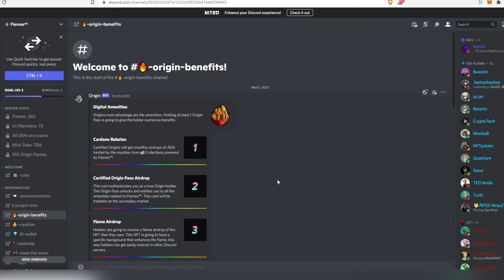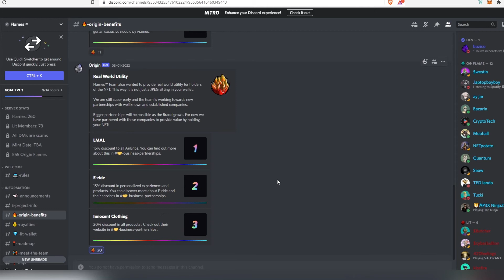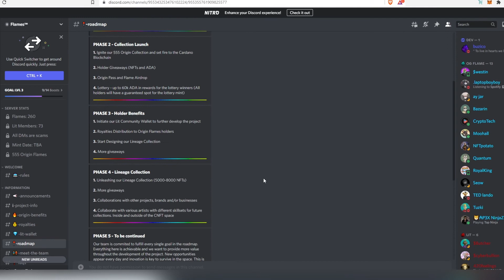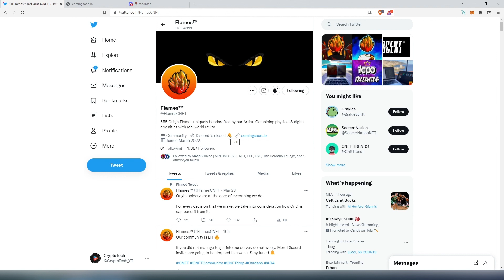FlamesCNFT - Alpha Group on Cardano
New Alpha Group on Cardano BlockChain with real word utilities and a lot of pass holder benefits.

PERSONAL GEAR
4k Asus Monitor
Video Camera Tripod